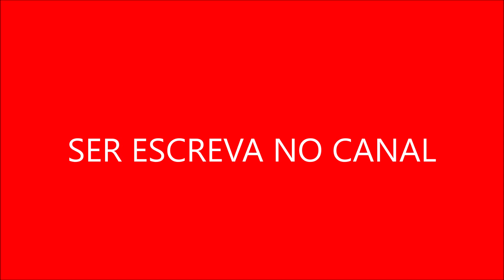Xena, a Princesa Guerreira Raízes da Coragem